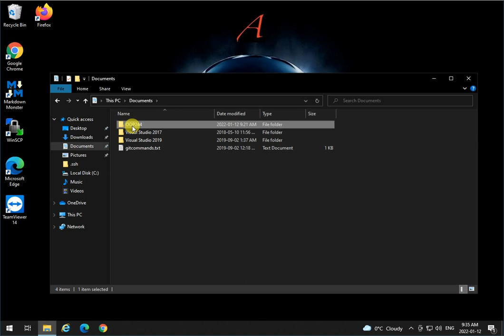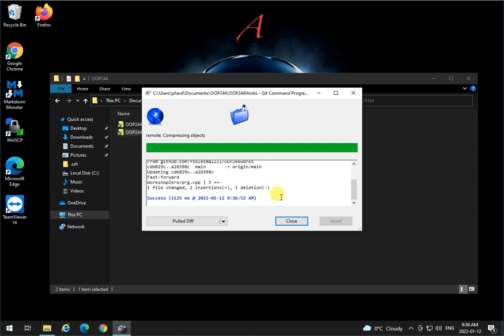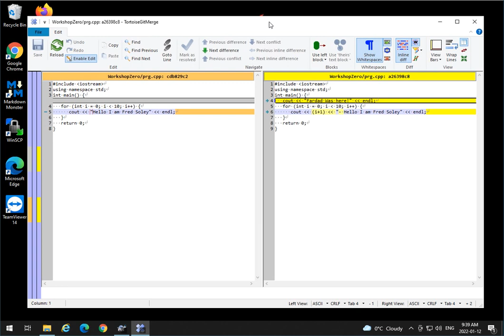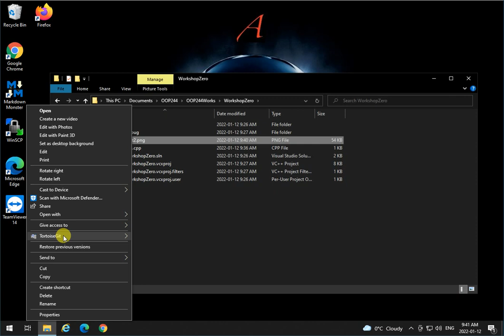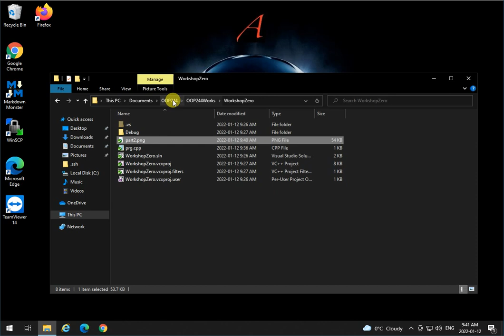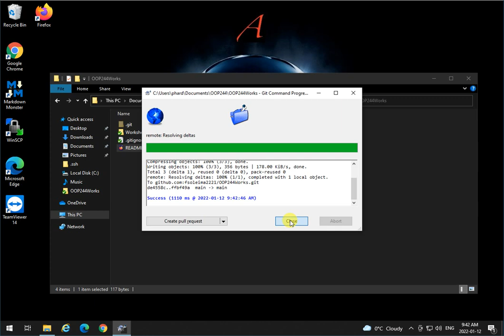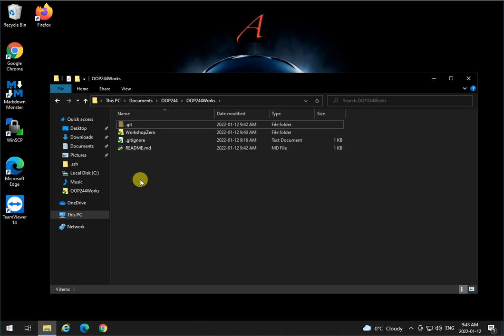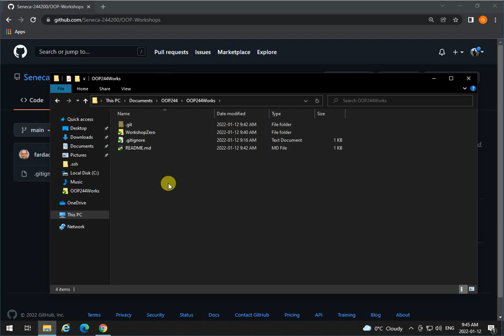OOP: Workshop Zero Step 8 (pull diff, add , modify, commit, push)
- Pulling changes from Github
- Seeing fardad's changes using log and diff
- Adding Screenshot of diff to the repo
- Adding the section to read me (oop244 only)
- adding, committing and pushing the changes